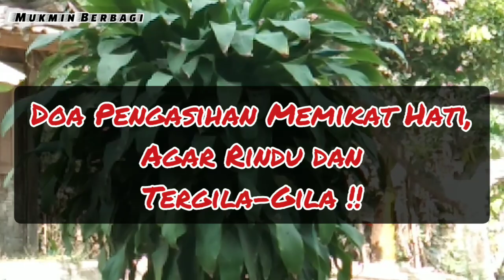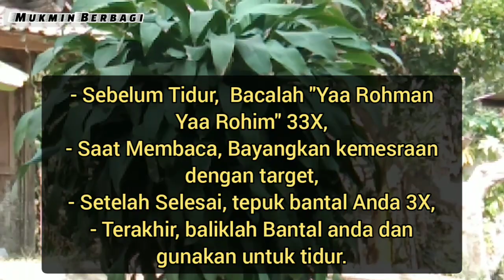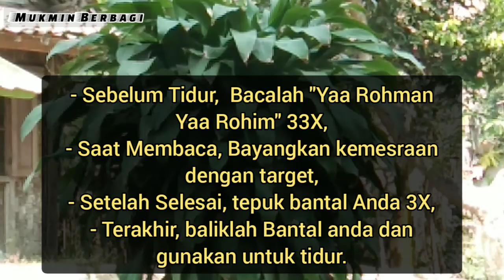Tepat Jam 12 Malam Nanti, Tepuk Bantal 3X Saja. Dia Akan Memikirkanmu Terus Menerus Ingin Dib3lai.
Tepat Jam 12 Malam Nanti, Tepuk Bantal 3X Saja. Dia Akan Memikirkanmu Terus Menerus Tanpa Henti.